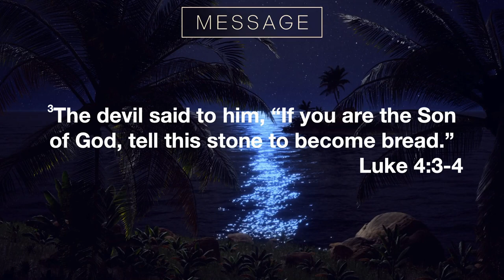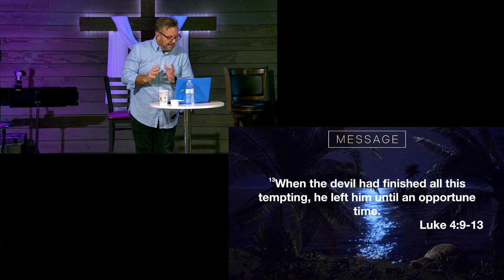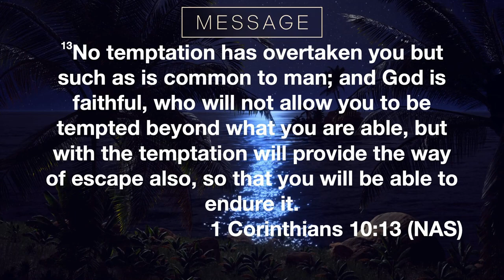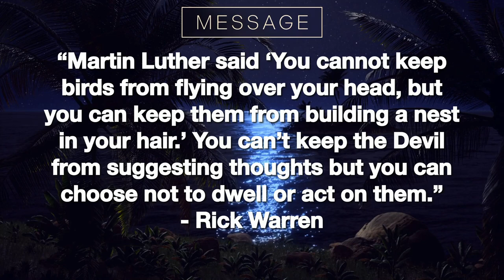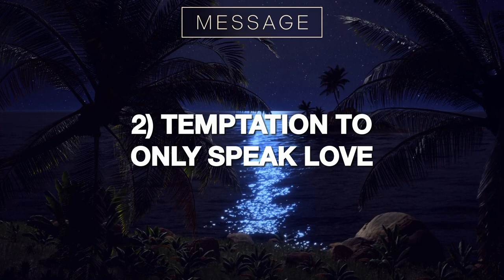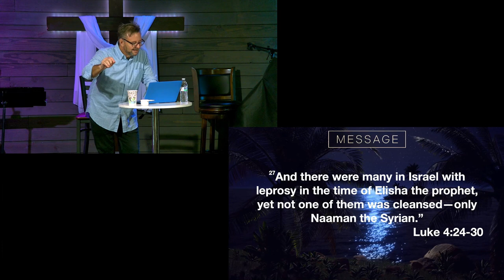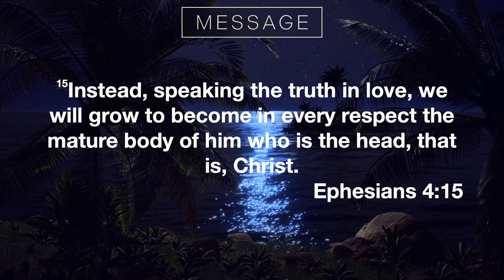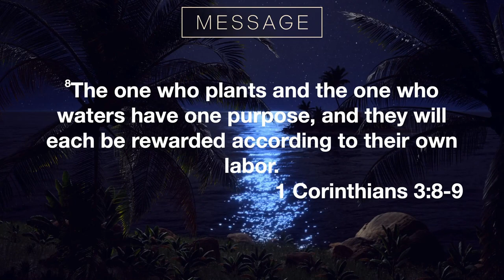Tested and True - Dr Luke's Prescription - Week 2 - 8 September 2024